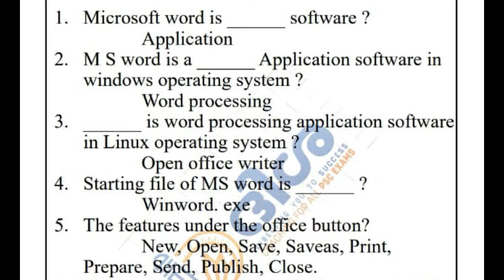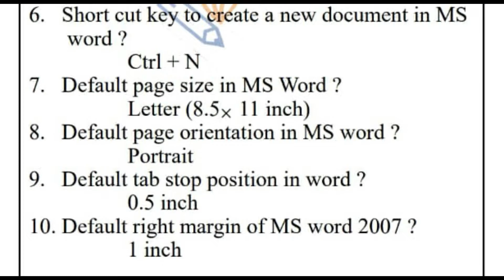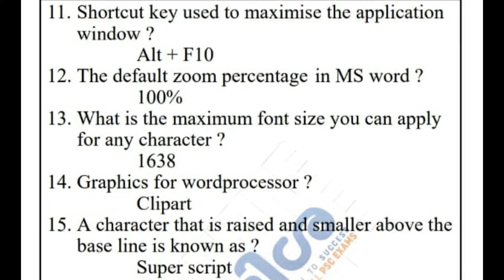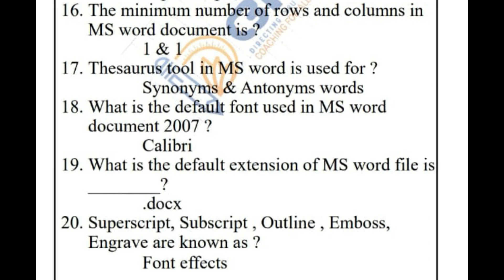Kerala PSC CLERK TYPIST Special || MS word || DISHA PSC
ഞങ്ങളുടെ ഇൻസ്റ്റ പേജിൽ ഫോളോ ചെയ്യാൻ 👇
ആപ്പിനെ കുറിച്ചുള്ള കൂടുതൽ വിവരങ്ങൾക്ക് താഴെ കൊടുത്തിട്ടുള്ള നമ്പറുകളിൽ ബന്ധപെടുക
LP/UP_INTERVIEW_BATCH
LP/UP_INTERVIEW_TIPS